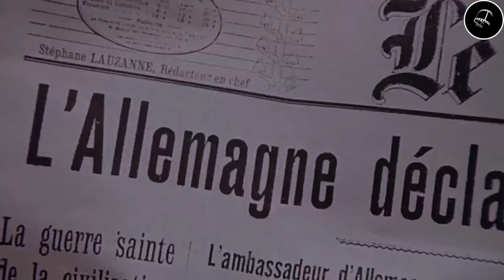French Boy Having Fun With All Housemaids || Movie Recap Romance || Movie Recapped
Movie Recap Romance || French Boy Having Fun With All Housemaids

In this video, we have done a movie recap of a film called " What Every French Woman Wants".